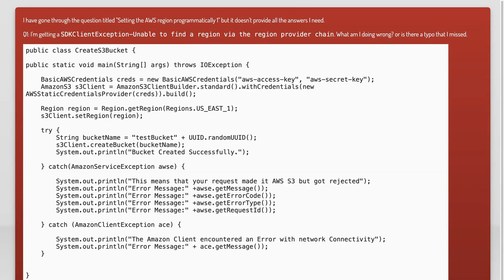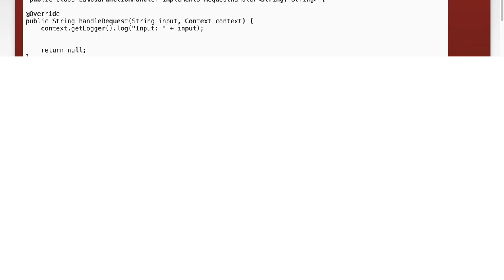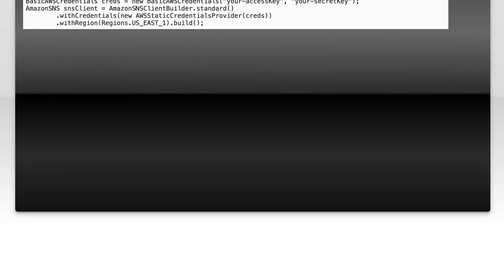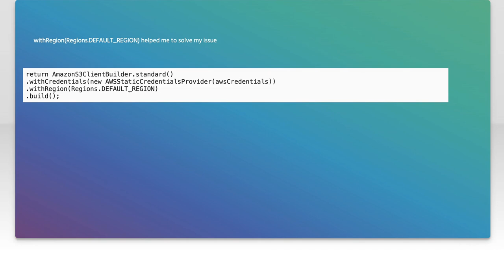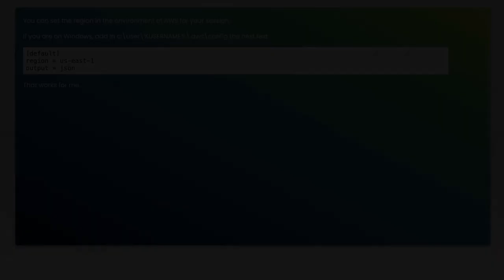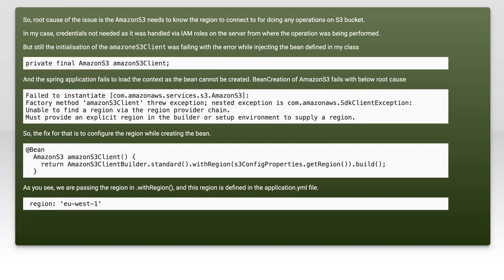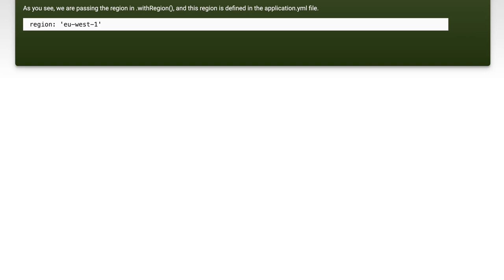Fixing AWS Java SDK Error: Unable to Find Region via Provider Chain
In this video, we tackle a common issue faced by developers using the AWS Java SDK: the "Unable to Find Region via Provider Chain" error. This error can disrupt your application’s ability to connect to AWS services, leading to frustration and wasted time. We’ll walk you through the causes of this error and provide step-by-step solutions to ensure your application can seamlessly access the necessary AWS resources. Whether you're a seasoned developer or just starting out, this guide will help you troubleshoot and fix this issue effectively.

Today's Topic: Fixing AWS Java SDK Error: Unable to Find Region via Provider Chain

Related to